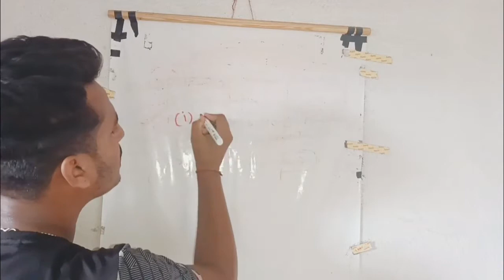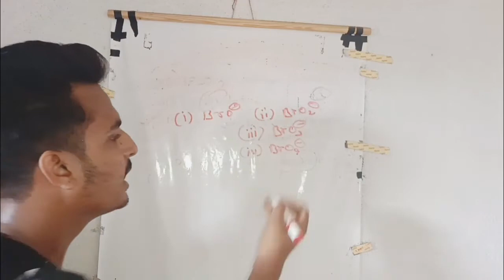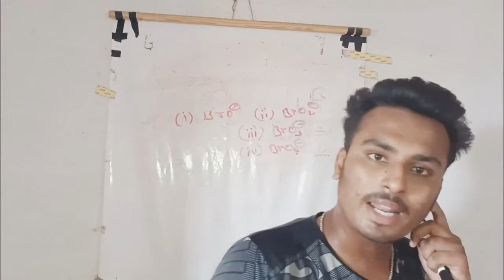JEE Main 2021 Memory Based Questions With Answer 🥳|| Very Easy Questions?🤔🤔|| 20July 1'st Shift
Hey Guys! This is Hrithik Kumar Thakur, and I'm a first year student at IIIT A.
My Instagram I'd :- "thakurhrithikkumar" .